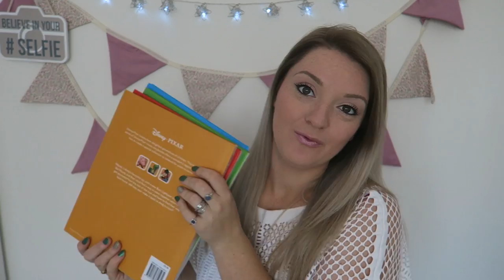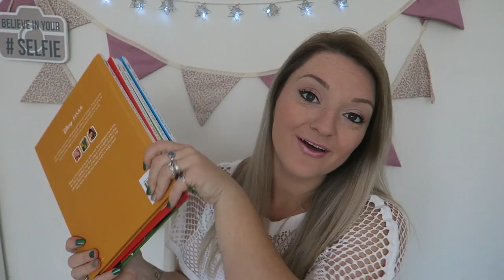SCRATCH MITS AND LETTERS! | Week 14 to 15 Pregnancy Update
So here is how this week has gone with my pregnancy!
Thank you for your continued comments and support, I don't know where I would be without you guys!
AGAIN to reiterate  - Ed and I do NOT expect gifts of any kind, but there has been some very kind hearted people asking if they can send us things which we very much appreciate. If you send me a letter I would love to hear from you! It's not often we use pigeon post now but it would be fun! Don't forget to include your address or a stamped addressed envelope so I can return a letter back to you if you do send me one! Here is the address:

Tilly Cutler
Chase Funerals
3 Wynns Venture Centre
Broad Street
Cannock
WS11 0XL

I love to have you here! Here is where else to find me:
NEW! Add Me on Snapchat: mrstcutler
Periscope: Tilly Cutler